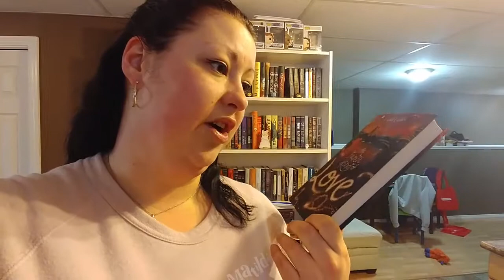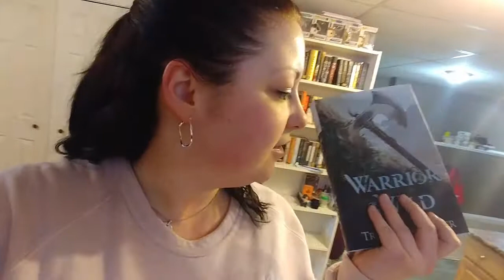Vlog & Haul | Feb 23rd - Mar 1st, 2019